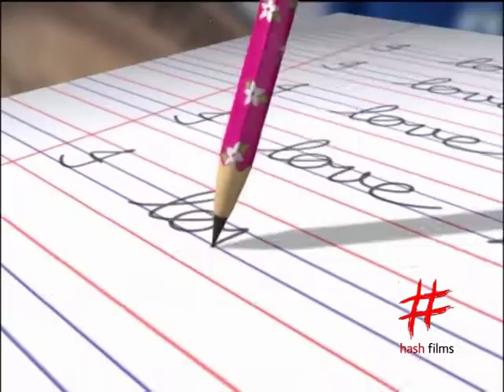Camlin Flora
HASH FILMS, a creative animation production house, we are a specialist production house with ability to execute & deliver Television commercials and short films.